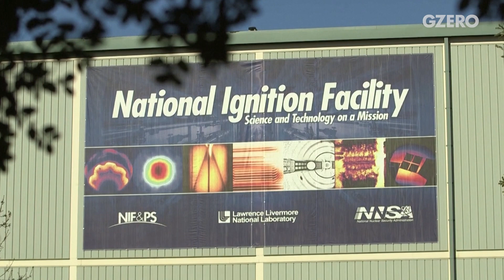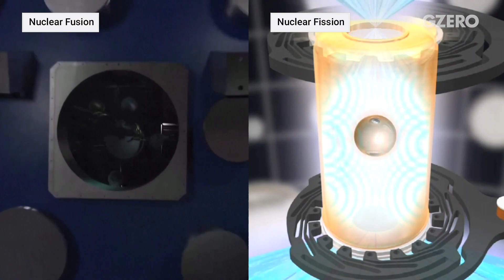The Nuclear Fusion Breakthrough, Explained | GZERO World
Successful nuclear fusion one of the biggest biggest scientific breakthroughs of the century.

Everyone is very excited these days about nuclear fusion. But what is it?

In very simple terms: a thermonuclear reaction that actually creates more energy than it requires, Ian Bremmer explains on GZERO World.

That's what a bunch of US scientists pulled off a month ago. It lasted ... a few trillionths of a second.

Still, successful nuclear fusion one of the biggest biggest scientific breakthroughs of the century. And the race is on for America to build the first commercial fusion plant before China does.

Watch the GZERO World episode: Rogue states gone nuclear and the watchdog working to avert disaster